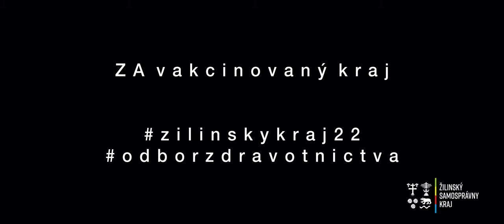ZAvakcinovaný kraj - František Výrostko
Aj našim hercom chýbajú potlesky, aplaus a smiech. Už viac ako rok sme nepočuli naživo ich hlas. Porazme spolu pandémiu koronavírusu a vráťme sa do divadiel. Nahraďme prázdne divadelné sály našimi tvárami. Aj vy môžete k tomu dopomôcť.
Vytvorme spolu Zavakcinovanykraj.
Posuňme sa O Krok bližšie – K zdravému kraju.